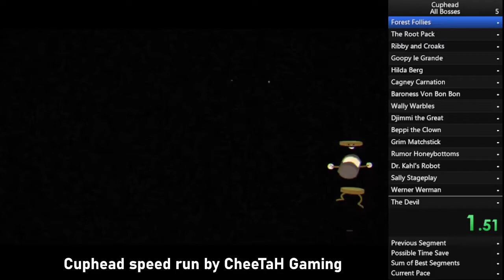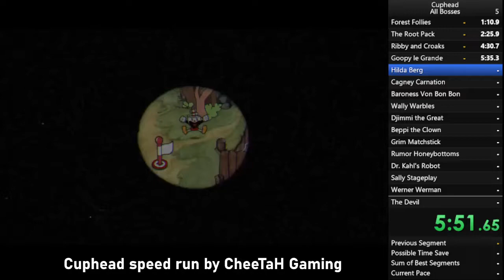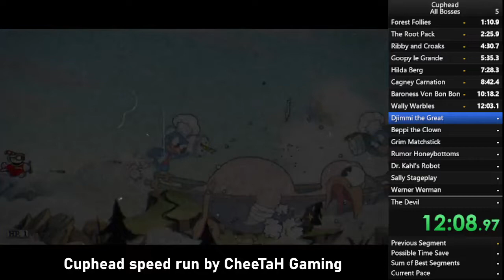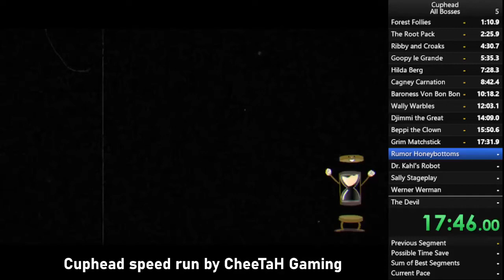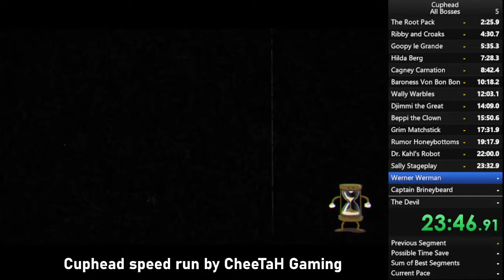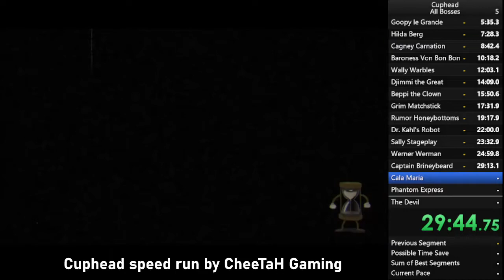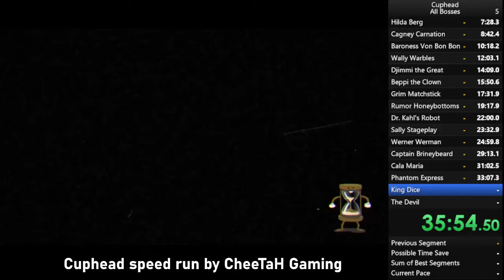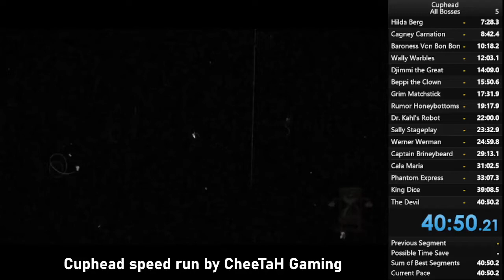Cuphead All Bosses 1.1 in 40:21 (First run) | CheeTaH Gaming